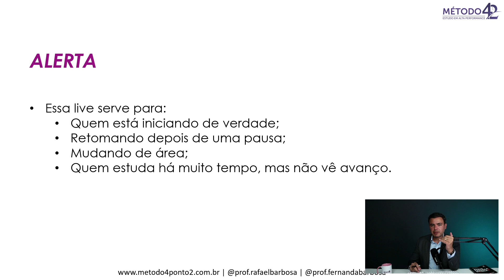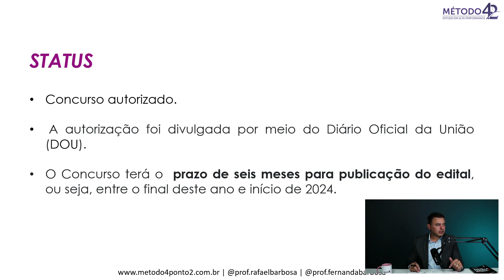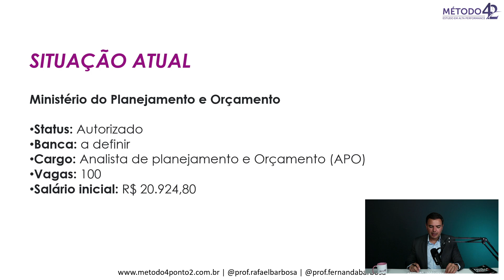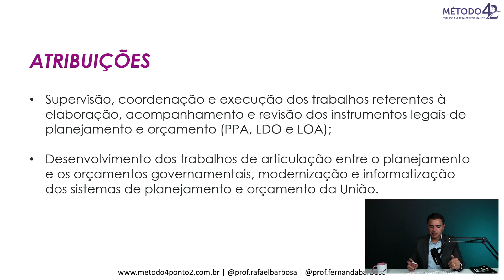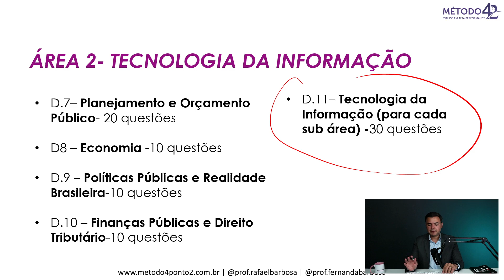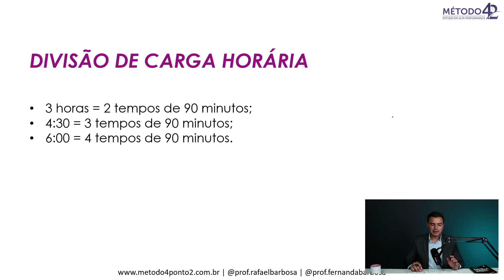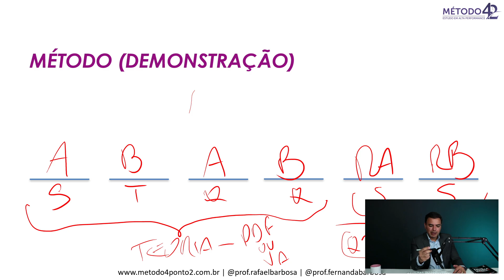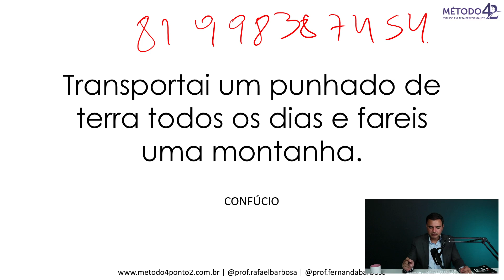100 vagas para APO | Um dos melhores cargos do Governo Federal | Salário TOP3 do Poder Executivo